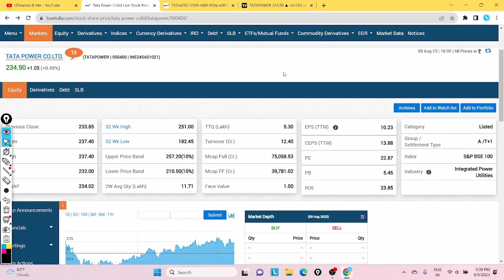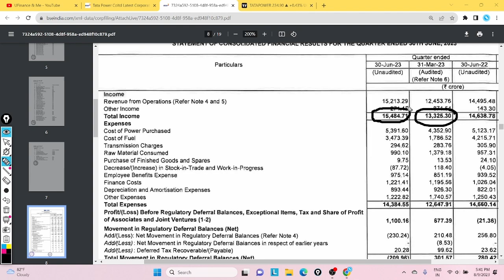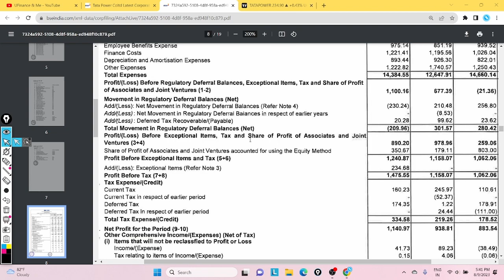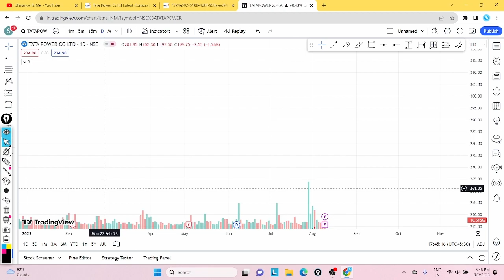Tata Power Ltd. || Q1 Result Analysis !! || Explained In Detail !!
So hello guys so in this video I will discuss a stock and the name of it is given in the title so do watch the video till end.

And this video is a detailed analysis and from my side there is no recommendation of buying or selling or holding these stock and any other stock.

Also one more disclaimer is that do your proper due diligence and do your own analysis before investing and before taking any decisions.

Okay so this is for today's video hope you like the video and if you like the video then do press the like button subscribe to our channel and press the bell icon so that you can receive notification and do share it with your friends.

🌟 Your Querries

Tata power share q1 analysis
Tata power q1 result analysis